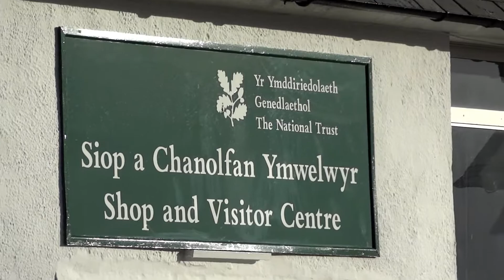Worms Head May 2012